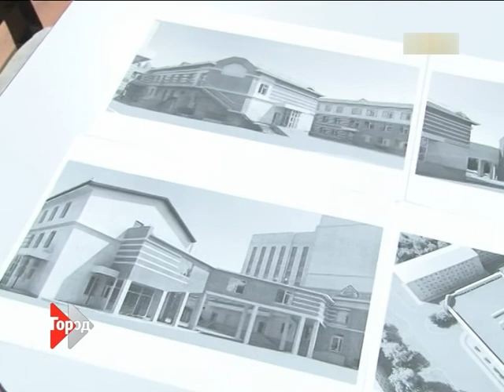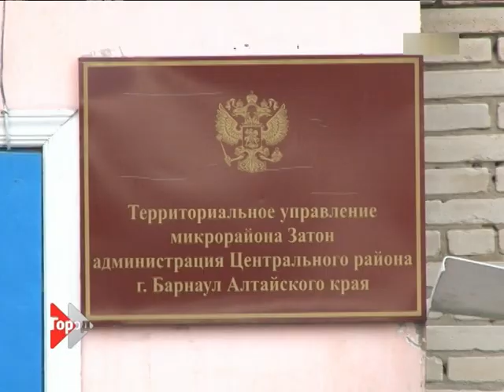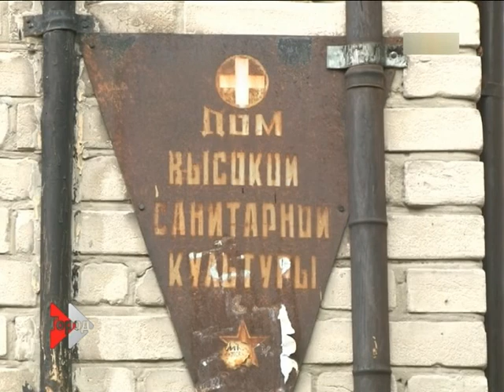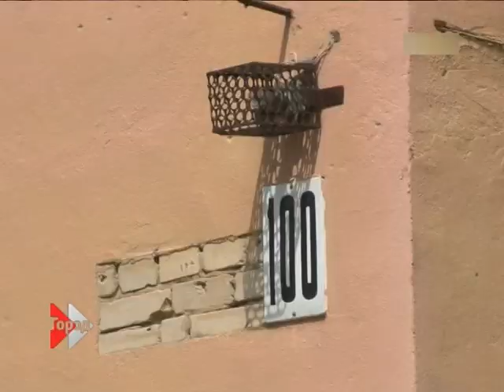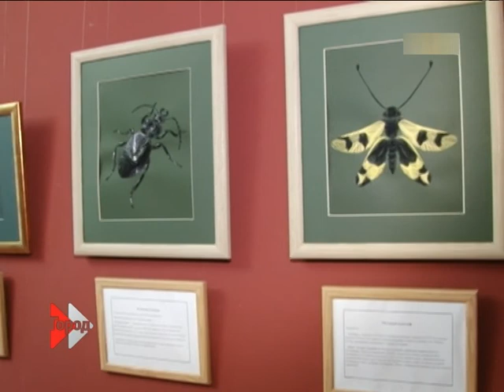Информационный канал Город 21.05.13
Смотрите в выпуске программы «Информационный канал «Город», которая вышла на канале ТНТ в 19:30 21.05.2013: Обрушение крыши в жилом доме. Юбилей Городского электротранспорта. Радостное событие для рыбаков. Акция «с букетом без билета».
И как всегда - множество событий из жизни Барнаула за 21 мая в рубриках-обзорах.